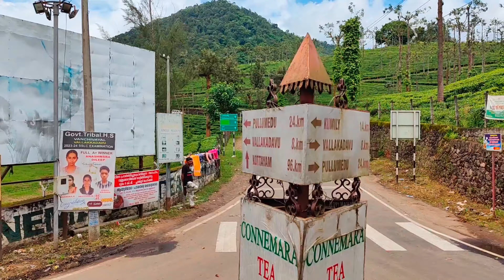തീ മിന്നൽ സ്പീഡിൽ കോട്ടയം സൂപ്പർ ഫാസ്റ്റ് യാത്ര | കുമിളി കോട്ടയം ബസ് | Kumily to Kottayam Bus Trip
📌 KUMILY TO PATHANAMTHITTA VIA GAVI

📌 KUMILY TO KAMBAM GRAPE FARM

📌 KUMILY TO MEGHAMALAI

📌 VANDI PERIYAR TO SATHRAM